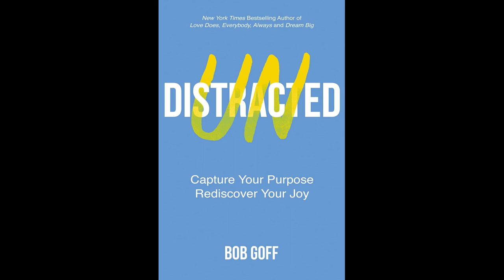Undistracted by Bob Goff (Author)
You live with a massive amount of distraction:

    desperate headlines
    smartphone scrolling
    an endless to-do list

Not to mention the nagging questions of your heart:

    Am I making the right decision?
    Am I with the right person?
    Will my past mistakes keep me from my best future?

Through the pithy and inspiring storytelling that has endeared him to millions, New York Times bestselling author Bob Goff invites you to laugh with more gusto, dream with more confidence, and love with more intention in this disarming call to live Undistracted.

Bob’s stories are like the rumble strips on the road that make you suddenly alert to how far you have drifted from your lane. From visiting friends in San Quentin to accidentally getting into a stalker’s car at the airport to establishing Uganda’s first space program, Bob shows you the way back to an audaciously attentive life.

Your undistracted life is an adventure waiting to happen. What stories will you live with undistracted purpose and unstoppable joy?